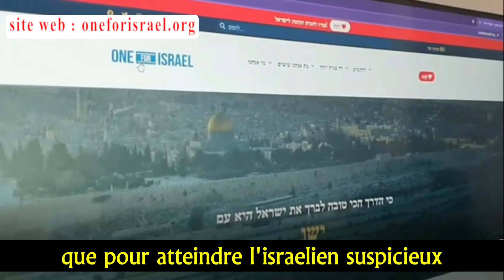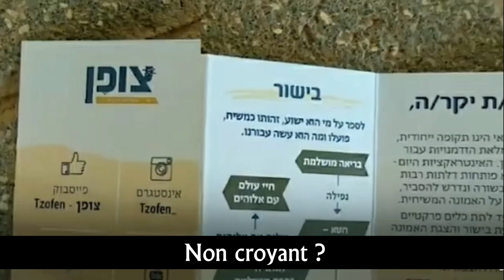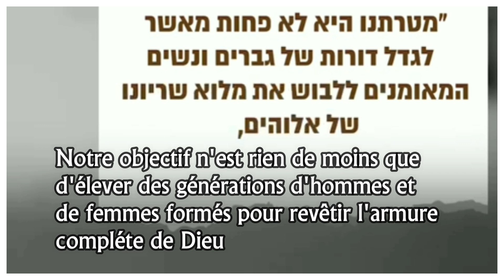ils essayent de convertir au christianisme nos soldats